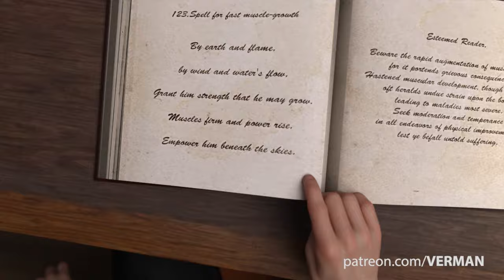The Library - Muscle Growth Animation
Muscle Growth Animation by Verman